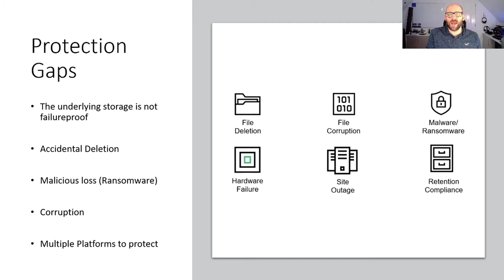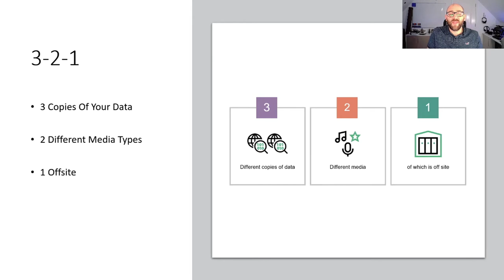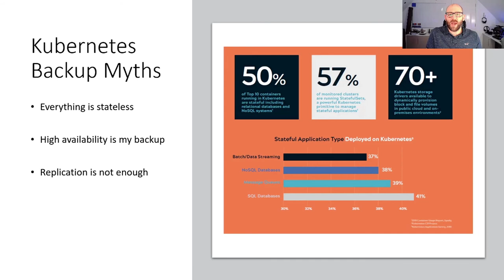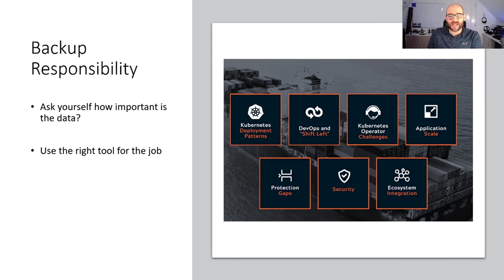Sponsored Lightning Talk: How to Follow the 3-2-1 Backup Rule in Kubernetes - Michael Cade, Kasten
Sponsored Lightning Talk: How to Follow the 3-2-1 Backup Rule in Kubernetes - Michael Cade, Kasten by Veeam

Sharing of Personal Information with Sponsors In order to facilitate networking and business relationships at the event, you may choose to visit a third partyʼs virtual booth or to access sponsored content. You are never required to visit third party booths or to access sponsored content. When visiting a booth (e.g. by clicking on a third partyʼs logo in the Solutions Showcase or exhibitor directory, and any actions within the booth thereafter including viewing resources), when accessing sponsored sessions in the Sponsor Theater, or by participating in sponsored activities, the third party will receive some of your registration data. This data includes your first name, last name, title, company, address, email, standard demographics questions (i.e. job function, industry), and details about the sponsored content or resources you interacted with. If you choose to interact with a virtual booth or access sponsored content, you are explicitly consenting to receipt and use of such data by the third-party recipients, which will be subject to their own privacy policies.

Every admin should have a backup. This principle works for any platform including Kubernetes.
One of the timeless rules that can effectively address any failure scenario is called the
3-2-1 backup rule. This approach helps to answer two important questions: How many backup files should I have and where should I store them?

There are two groups of people: those who have already had a storage failure and
those who will have one in the future. In other words, the 3-2-1 backup rule means you should:
- Have at least three copies of your data.
- Store the copies on two different media.
- Keep one backup copy offsite.